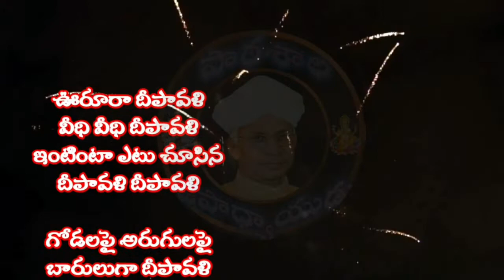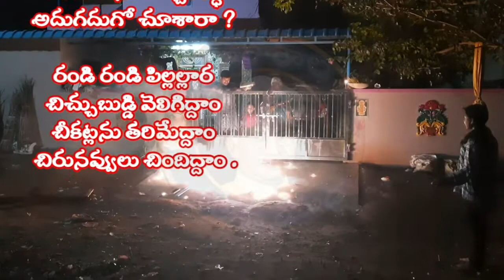చిచ్చు బుడ్డి. ఊరూరా దీపావళి.2వ తరగతి.తెలుగు.APSCERT.chichu buddi.2nd class.telugu.@patasala-cmp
ఊరూరా దీపావళి
వీధి వీధి దీపావళి
ఇంటింటా ఎటు చూసిన
దీపావళి దీపావళి

గోడలపై అరుగులపై
బారులుగా దీపావళి
గుమ్మాలకు వేలాడే
గుమ్మటాల దీపావళి

రండి రండి పిల్లల్లార
ఆకాశపు తారకలను
అందుకునే చిచ్చుబుద్ధి
అదుగదుగో చూశారా ?

రండి రండి పిల్లల్లార
చిచ్చుబుడ్డి వెలిగిద్దాం
చీకట్లను తరిమేద్దాం
చిరునవ్వులు చిందిద్దాం .